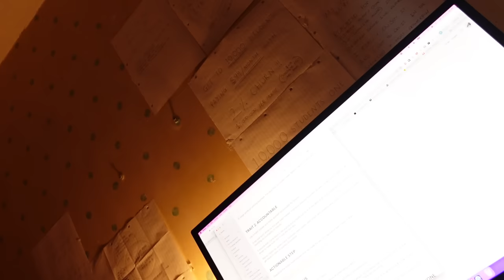5 Habits of $10,000/Month Entrepreneurs